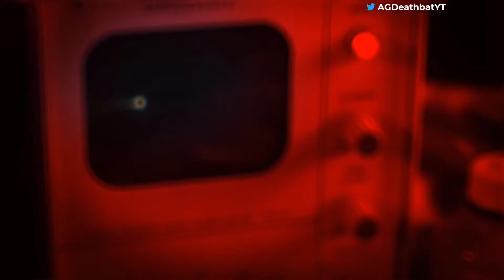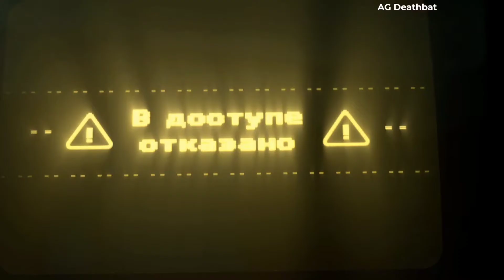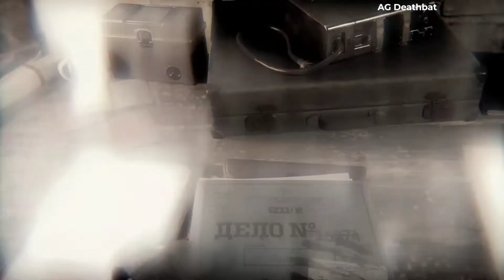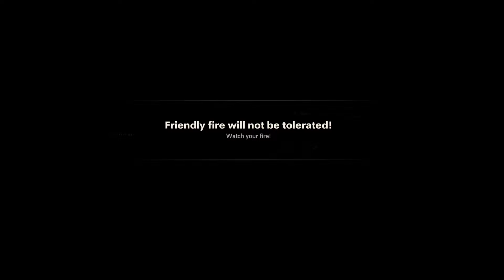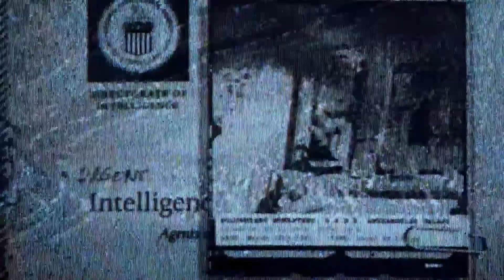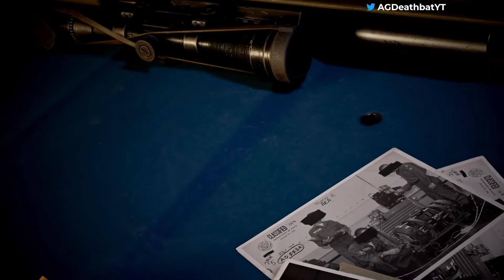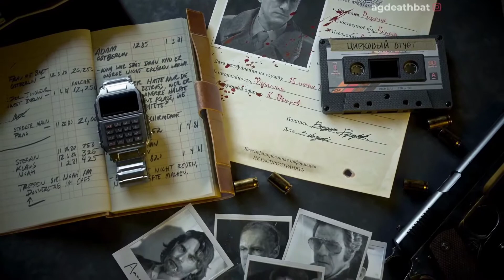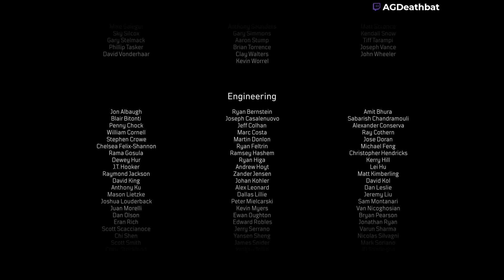'THE FINAL COUNTDOWN' Black Ops Cold War Campaign Eps.11 FINALE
Merch!
Use code agdeathbat in the Fortnite item shop or Epic Games!

AG Clan YT's
Youtube Channels